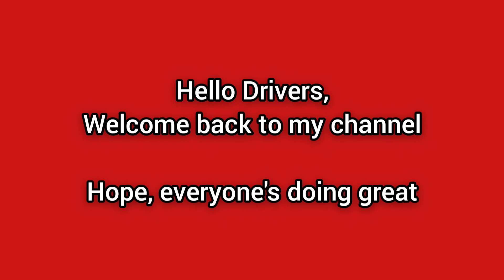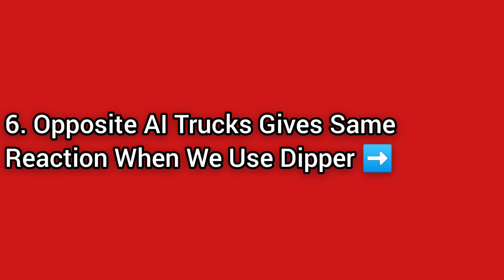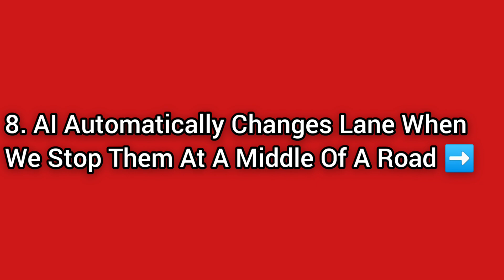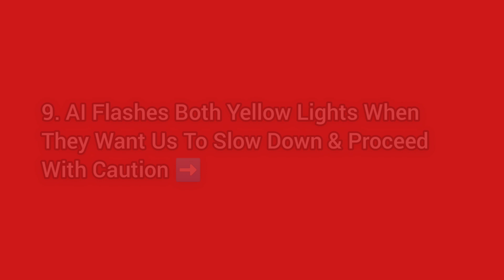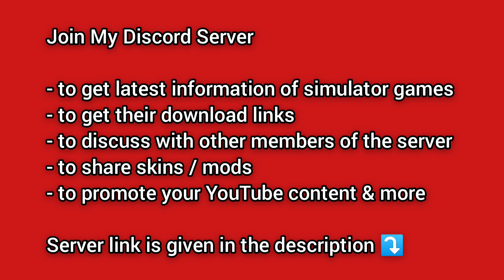🚚Smart AI Traffic Features & Details In Truck Simulator Ultimate New Update 1.1.8🚙🚥 | Android / iOS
Smart AI Traffic Features & Details In Truck Simulator Ultimate New Update 1.1.8 | Android / iOS Truck Gameplay

⭐ Join Me ⤵️

1.

2.

⭐ Must Watch ⤵️

⭐ About Channel ⤵️

⭐ META-DATA ⤵️ (Ignore)

TRUCK SIMULATOR ULTIMATE NEW ROADS AND CITIES UPDATE 1.1.4
TRUCK SIMULATOR : ULTIMATE VS TRUCKERS OF EUROPE 3 COMPARISON
TRUCK SIMULATOR ULTIMATE UPDATE NEW SMART A.I., USED TRUCK MARKET, LIGHTS, WEATHER & MORE
MAXIMOFF GAMING
SIMULATOR GAMES
BEST TRUCK SIMULATOR
BEST BUS SIMULATOR
BEST GAMES
30 fps 60 fps
REALISTIC GRAPHICS

⭐ Tags ⤵️